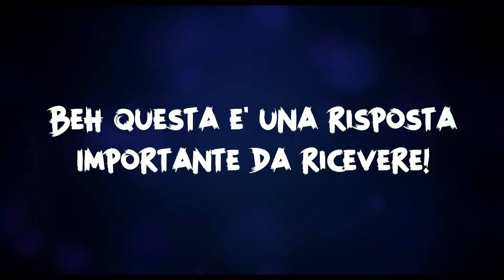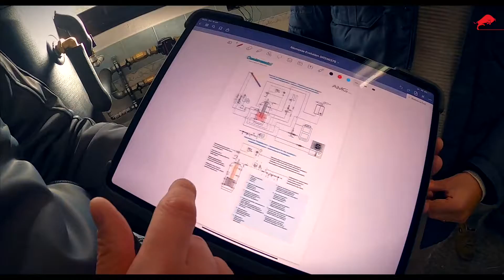L'organizzazione tecnica di un installatore specializzato 📈 Siamo a Mestrino, PADOVA. PT. 7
Un installatore organizzato e munito di competenze tecniche nell'ambito della Biomassa facilita il lavoro a se stesso e ai suoi colleghi in cantiere. Qui da Christian abbiamo installato una Caldaia a pellet, un puffer da 600 lt e un solare termico seguendo il protocollo Biomassa Sicura. L'installatore Michele Marconati si è organizzato in modo meticoloso e preciso per poter lavorare liscio senza alcuna preoccupazione

Guarda il video e scopri come si organizza un VERO tecnico specializzato! ☝🏻😎🔥

Vuoi sapere quale caldaia a biomassa è più adatta alla tua abitazione? Hai dubbi al riguardo ?